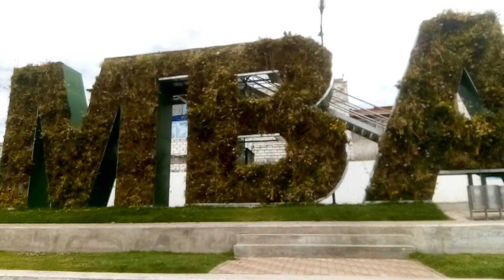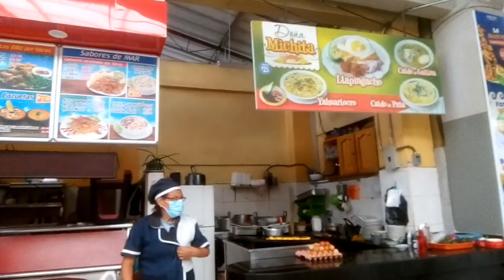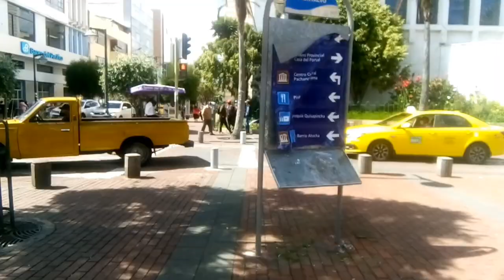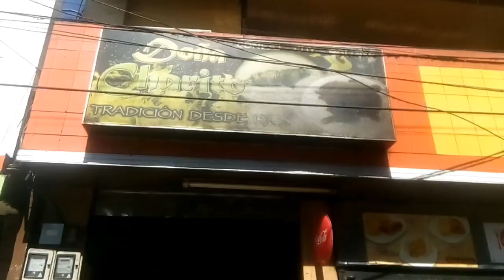Probando Comidas en AMBATO 🇪🇨😋 I Carlitos Vlogs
En este vídeo te muestro algunas comidas que puedes comer en Ambato, visite por primera vez y me gustó mucho su ciudad y su gastronomía.